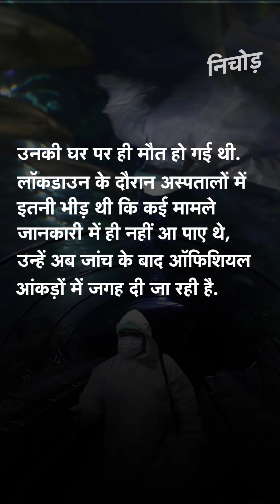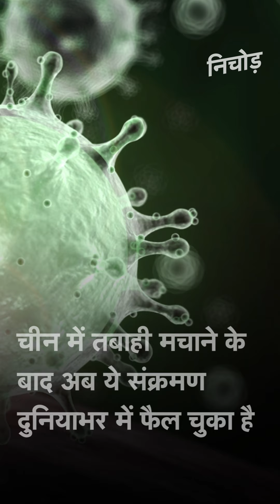Covid-19 | China में Coronavirus से मौत के नए आंकड़े जारी, अमेरिका पहले ही उठा चुका है सवाल | KADAK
चीन ( China ) के जिस वुहान (Wuhan) शहर से कोरोनावायरस ( Coronavirus ) दुनियाभर में फैला, वहां मौत के नए आंकड़े जारी किए गए हैं. पहले बताया गया था कि वुहान में कोरोना (Corona Virus) से 2579 लोगों की मौत हुई हैं. अब कहा गया कि वुहान में  1290 मौतें और हुई थीं. एक रिपोर्ट के मुताबिक, अकेले वुहान शहर में कुल 3869 लोगों की मौत हुई है. यानी करीब 50% ज्यादा.

China have revised the death toll from the covid-19 upwards by 50 percent.wuhan authorities said that 3869 people died from the disease in the city as of thursday.The authorities clarified that the revision was made in order to include patients who were not treated at hospitals and passed away at home, since medical facilities faced a shortage of resources during the early stage of the outbreak.